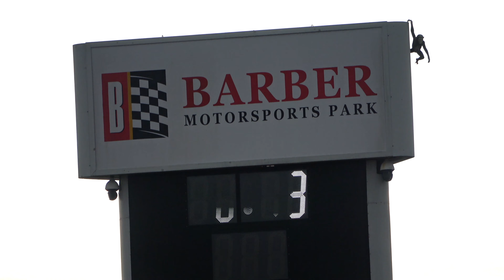The Roar of a 12 Cylinder AMG Mercedes Engine of the Pagani Zonda Revolucion at Barber Motorsports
The Pagani Zonda Revolucion—1 of just 5—listen to the roar of a 12-cylinder AMG Mercedes engine that gives it approximately 800 hp, taking it from 0 to 60 in only 2.5 seconds. We're taking this beautiful beast out for a run at the Barber Motorsport Park, where the rev of its thundering engine rattles the ground and gives us goosebumps. Talk about music to our ears.

Pinterest: squadra lupo import 📸